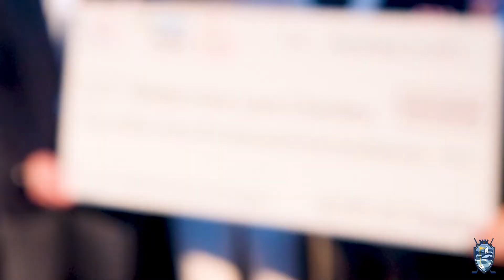Chief Financial Officer Doug Opheim on Fairways of Life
Chief Financial Officer Doug Opheim joins Matt Adams on Fairways of Life to talk about the impact of the charitable component of The RSM Classic and our Birdies Fore Love efforts this year.

The RSM Classic is more than just a golf tournament; it’s an all-encompassing experience tailored to our clients and guests and a beloved tradition for our firm. Each November during The RSM Classic, RSM professionals, clients and friends enjoy the splendor and southern hospitality of Georgia’s Golden Isles while building unforgettable memories and relationships. From the five-star accommodations at Sea Island Resort to engaging daytime activities and entertaining evenings to influential charity events, the week provides the ultimate experience for each and every one of our guests.

Birdies Fore Love (BFL) is RSM’s charitable giving platform for The RSM Classic. Making an impact in the communities where we live and work is one of RSM’s greatest triumphs. Each year, RSM offices commit to raising funds for local charitable organizations aligned with the missions of the RSM US Foundation and the Davis Love Foundation, the host organization of The RSM Classic. These efforts are supported by matching donations from the RSM US Foundation. Through Birdies Fore Love, our caring professionals go above and beyond to support children and families across the nation.